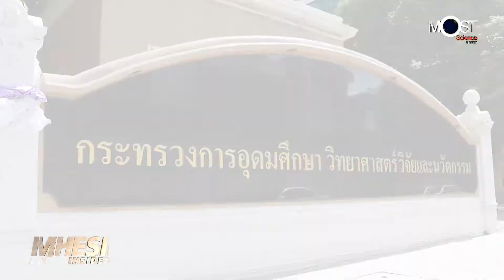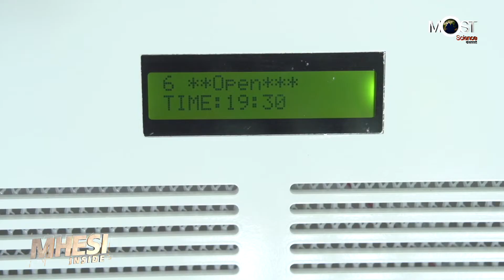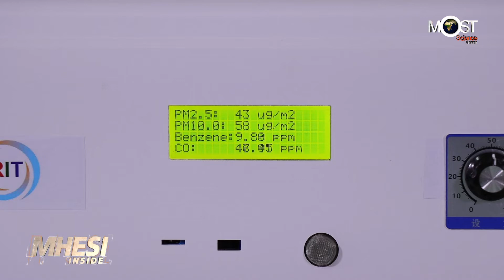MHESI Inside ตอน นวัตกรรมกำจัดกลิ่นไม่พึงประสงค์ในสถานดูแลผู้สูงอายุและคนพิการ